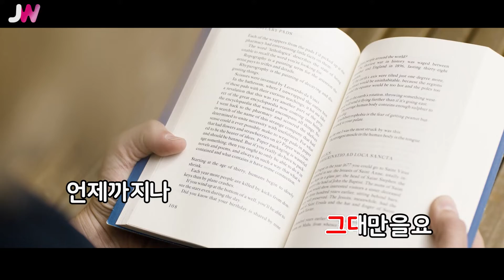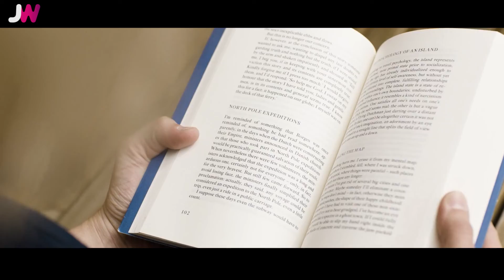[JW노래방] 고쿠하쿠 / 클릭비 / JW Karaoke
번호 - 01623
제목 - 고쿠하쿠
가수 - 클릭비